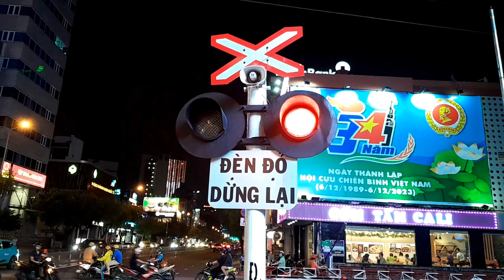Nhạc Tàu Hỏa Đang Chạy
Đây là một bài hát của Kidcore. Nhịp độ là 128 BPM hoặc 512 BPM. Thể loại là 95% Kidcore, 5% Progressive House. Nó ở phím của Fa thăng trưởng, hoặc Rê thăng thứ. Nhịp điệu vừa giống nhịp bốn trên sàn vừa giống tiếng đoàn tàu đang chạy của Đường sắt Việt Nam. Giai điệu nghe buồn cười và dễ thương vì chứa các nhạc cụ rất dễ thương và các tần số sau: 46,3125 Hz (từ trống kick), 157,5 Hz, 185,25 Hz, 234 Hz, 240,75 Hz, 277,5 Hz, 370,5 Hz, 417 Hz, 499,5 Hz, 555 Hz, 696 Hz, 741 Hz. 2 trong số đó là tần số Solfeggio, có khả năng chữa lành. Toàn bộ bài hát giống như một đoàn tàu đang chạy trên tuyến đường sắt dài 3,2 km với tốc độ 48 km/h. Bài hát này cũng có 2 lớp. Lớp chính được kể như trên. Lớp phụ nên nghe giống như bài hát Electro House, Progressive House. Nhưng nó được làm để mọi người chỉ có thể nghe lớp chính của bài hát!
Mốc thời gian:
0:00 - Intro; Chắn Nguyễn Văn Trỗi
0:45 - Nhân viên gác chắn đóng chắn Nguyễn Văn Trỗi cho tàu SE4
1:15 - Build-up 1
1:30 - Drop 1; D19E-937 kéo đoàn tàu SE4 qua chắn Nguyễn Văn Trỗi, ngày 26/11/2023
2:00 - Break; Chắn Phạm Văn Đồng
2:08 - Nhân viên gác chắn đóng chắn Phạm Văn Đồng cho tàu SPT1
2:45 - Build-up 2
3:00 - Drop 2; D19E-955 kéo đoàn tàu SPT1 qua chắn Phạm Văn Đồng, ngày 3/12/2023
3:30 - Outro